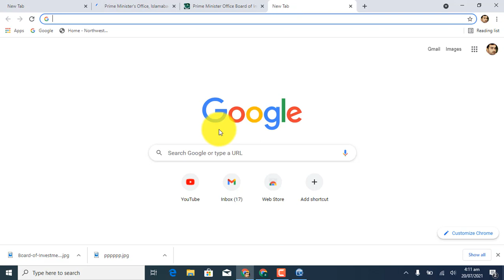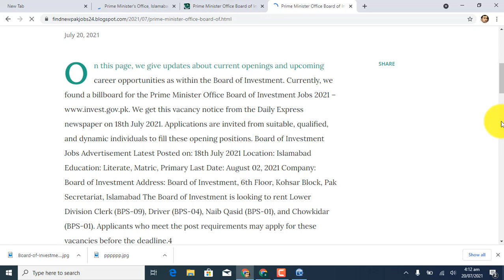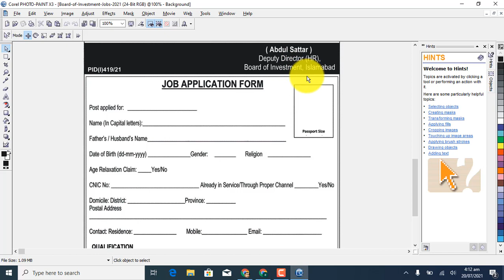Prime Minister Office Board of Investment Jobs 2021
On this page, we give updates about current openings and upcoming career opportunities as within the Board of Investment. Currently, we found a billboard for the Prime Minister Office Board of Investment Jobs 2021 We get this vacancy notice from the Daily Express newspaper on 18th July 2021. Applications are invited from suitable, qualified, and dynamic individuals to fill these opening positions.

Board of Investment Jobs Advertisement Latest

 Posted on: 18th July 2021

 Location: Islamabad

 Education: Literate, Matric, Primary

 Last Date: August 02, 2021

 Company: Board of Investment

 Address: Board of Investment, 6th Floor, Kohsar Block, Pak Secretariat, Islamabad

The Board of Investment is looking to rent Lower Division Clerk (BPS-09), Driver (BPS-04), Naib Qasid (BPS-01), and Chowkidar (BPS-01). Applicants who meet the post requirements may apply for these vacancies before the deadline.